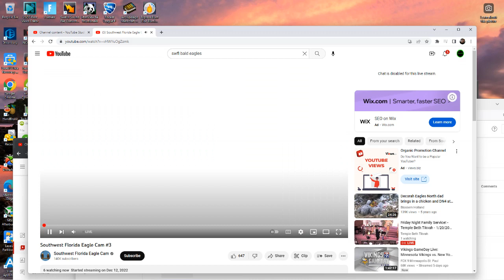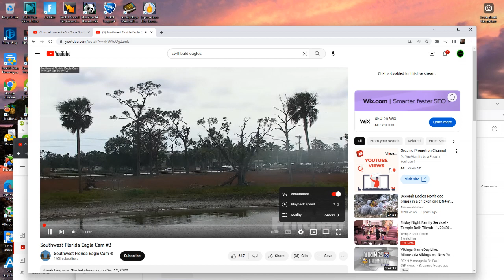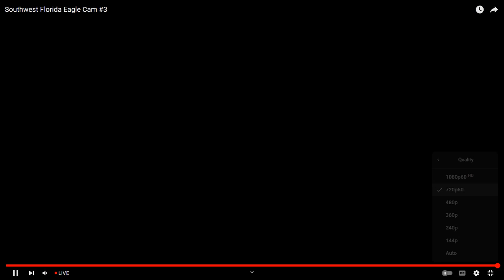SWFL Bald Eagles (Cam 3) 01/21/2023 01:19